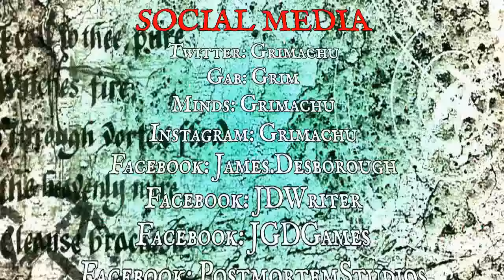Explaining Trolling. Yet Again.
Eventually, this will stick. Until then, I will have to regularly re-make versions of this video.